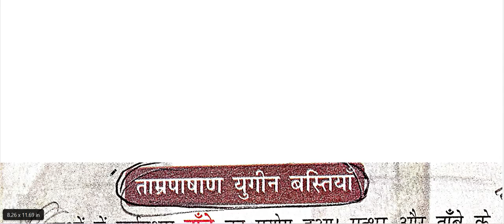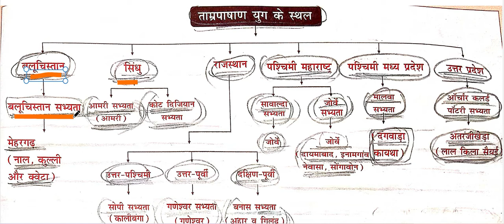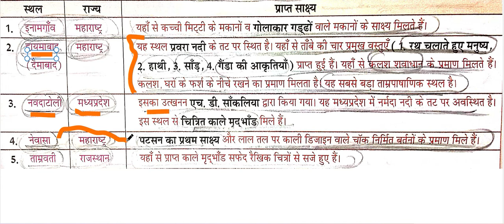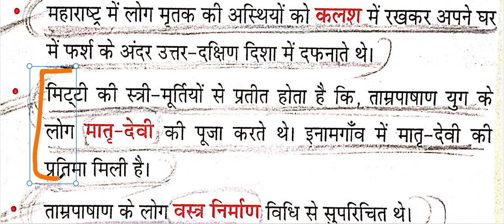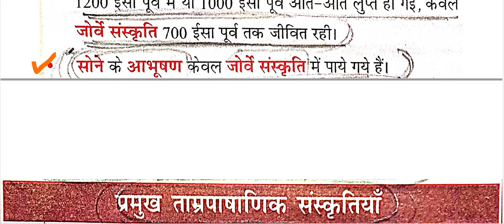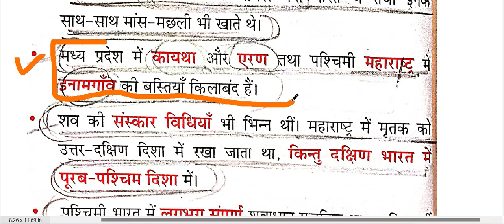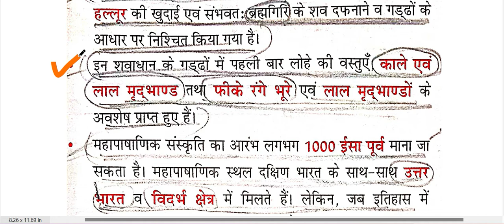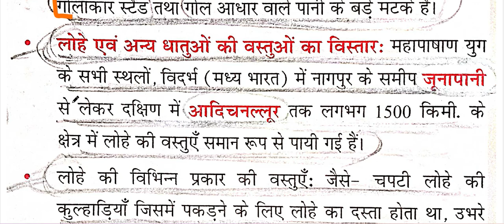NCERT SAAR SANGRAH MAHESH BARNWAL CLASS VI TO XII ANCIENT HISTORY CH